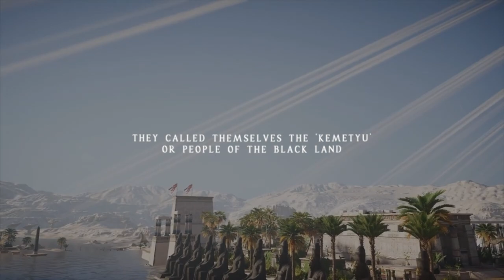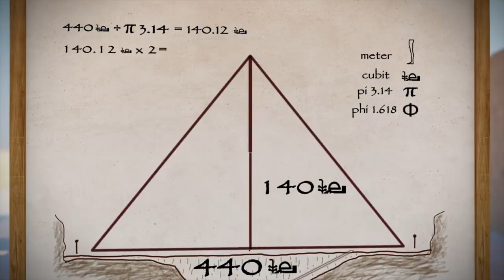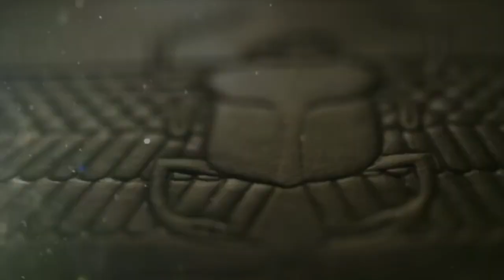Know Thyself: Stolen Legacy | Trailer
In this episode we examine concepts of race and identity in the ancient world. Join us as we dive deep into the primordial waters of antiquity to uncover a truth that has been hidden from humanity.